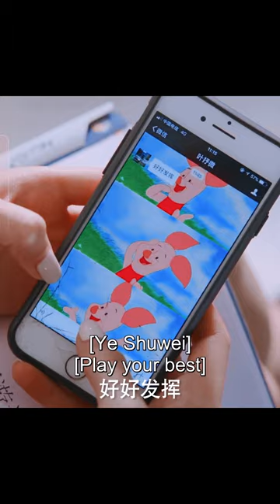The Most Charming Judge ever😍🤣 | I Hear You | YOUKU Shorts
[I Hear You 最动听的事] Bei Er Duo, a girl from an ordinary family, dreams about studying in Japan to be a professional voice actress. However, her mother wants her to marry rich whilst she is young, leading to continuous blind dates which irritate Bei Er Duo.  In her desperation to raise funds for studying overseas as well as helping her best friend Tang Li out of a crisis, Bei Er Duo joins a couple reality program, encountering top violin maker Ye Shu Wei.
Ye Shu Wei is from a family of artists and has a low-key, mysterious, and genius character in both the composing and violin industry. He was forced to join the reality program having lost a bet to his nephew Yu Sheng. In fact, the actual reason that attracted Ye Shu Wei to participate in the show is not his bet with Yu Sheng. Instead, he seeks to identify the person who correctly answered his audition question. Because the reality show is faced with the crisis of integrity, Bei Er Duo and Ye Shu Wei start a lively and funny cohabitation life, and spontaneously fell into the fate of a wonderful romance together.
★Starring: Zhao Lusi / Wang Yilun / Dai Zhuoning / Yuan Hao / Zhang Jiongmin / Wang Yating
★24 Episodes